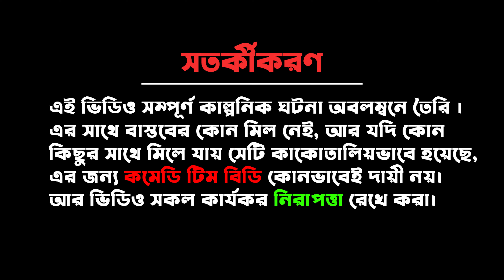হাড় কিপটে কুদ্দুস | Harkipte Kuddus | Bangla Comedy Video | Comedy Team BD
হাড় কিপটে কুদ্দুস | Har Kipte Kuddus | Bangla Comedy Video | Comedy Team BD

🔥আপনি যদি এই ভিডিওটি পছন্দ করেন,
তবে এটি একটি লাইক দিন এবং আপনার বন্ধু ও পরিবারের সাথে এটি শেয়ার করুন
যাতে আপনি সকলের মাঝে বিনোদন  ছড়িয়ে দিতে পারেন!

©️ YouTube Copyright Guidelines: This video complies with YouTube's copyright policies.
 We respect the creative work of others and have ensured that all content used in this video

comedy 2023

comedy video

comedy videos

funny 2023

comedy

funny video

fun video

funny comedy